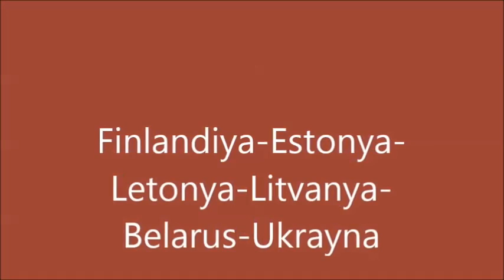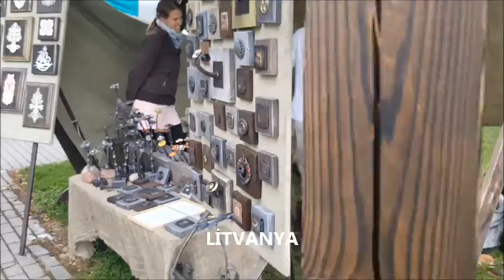BALTIK TURU 2016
Temmuz-2016 da Finlandiya'dan başlayıp Estonya ,Letonya , Litvanya , Belarus ve Ukrayna'yı kapsayan 2.300 km.lik bisiklet yolculuğu.